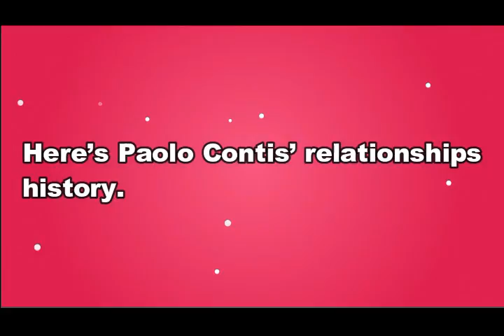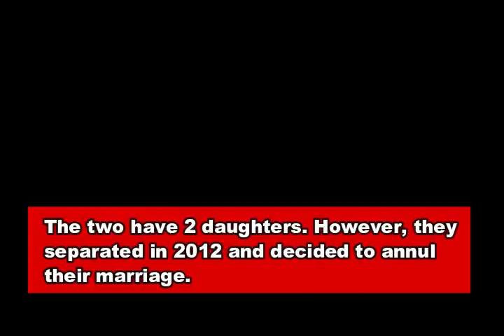LOOK! RELATIONSHIPS HISTORY of PAOLO CONTIS!